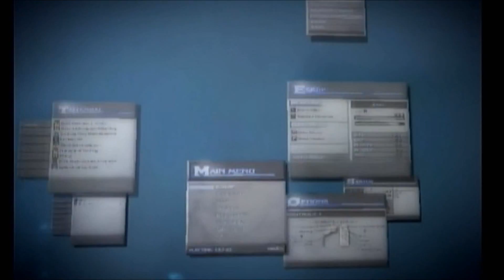The Last Story #7 ~ The Sewers Beneath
The group must make way through the sewers where a ghastly plot is discovered.